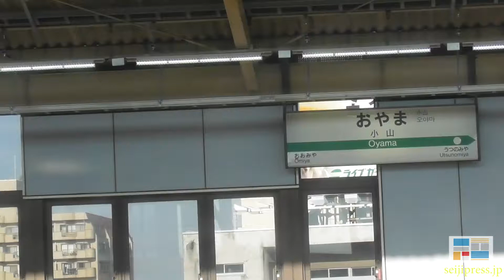Bullet Train in Japan, An Expeirence for the first Time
Thank You for visiting our Sites.